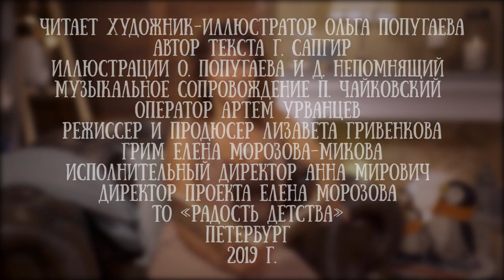Ольга Попугаева читает стихотворение "Людоед и принцесса" Генриха Сапгира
Это стихотворение знает каждый. Благодаря одноименному мультфильму оно разлетелось на цитаты.

Короткометражный рисованный мультфильм «Принцесса и Людоед»   режиссёра Эдуарда Назарова, снятый по стихотворению Генриха Сапгира стал третьим из трёх сюжетов мультипликационного альманаха «Весёлая карусель» № 9.

В основе стихотворения - игра слов - смена прилагательных «ужасный» на «прекрасный» и наоборот.

Для канала "Читаем детям" эту историю прочла художник-иллюстратор Ольга Попугаева.